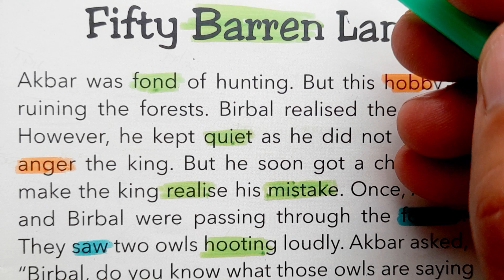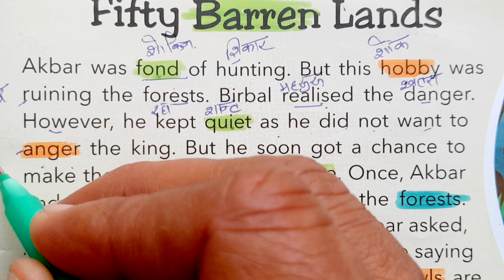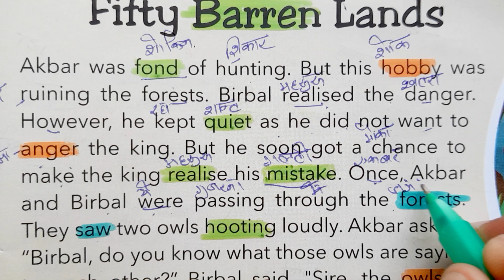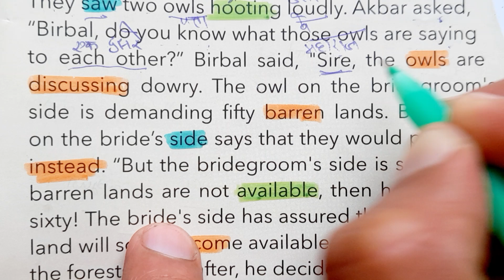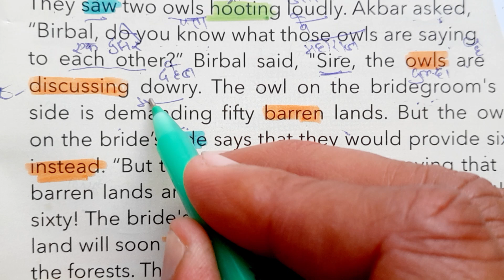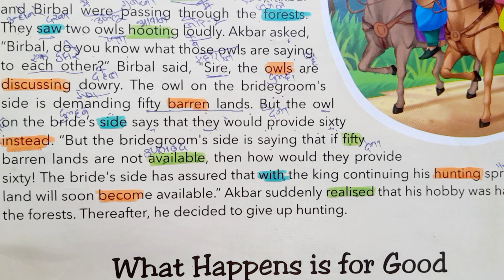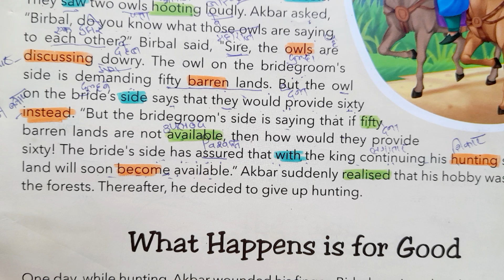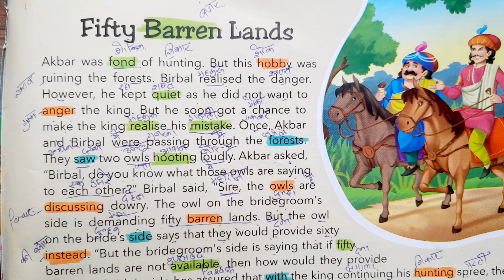अंग्रेजी पढना सीखे । इंग्लिश कैसे पढे । english kese sikhe | english story | Akbar Birbal story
angreji padhna sikhen shuru se" how to read English " English reading
 views

Description

अंग्रेजी में क्या पढ़ना सीखें how to read English? English teacher 2.0 learn English
हेलो दोस्तों, इस वीडियो में हम आज अंग्रेजी पढ़ना कैसे सीखेंगे, वह भी शुरू से सीखेंगे बनाना

 अंग्रेजी पढना सीखें
 अंग्रेजी पढ़ना
 अंग्रेजी की किताब पढ़ना सीखें
 अंग्रेजी सीखें

 अंग्रेजी पढ़ने का अभ्यास

 अंग्रेजी पढाई
 अंग्रेजी से अंग्रेजी
 अंग्रेजी पढना सीखे शुरू से

hello doston is video mein ham Aaj angreji padhna kaise sikhe vah bhi shuru se sikhenge banana

English reading
angreji ki kitab padhna sikhen
learn English

English padhai
English to English
English padhna sikhe shuru se